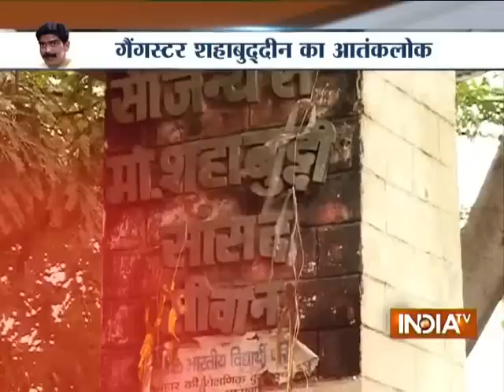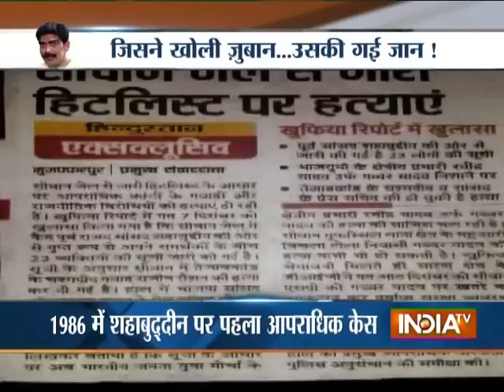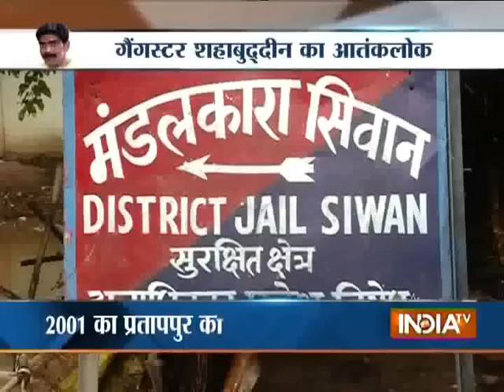Mohammad Shahabuddin: The Gangster Who Rules over Siwan District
Watch India TV's special report to know about most wanted convict Mohammad Shahabuddin. The gangster rules over Siwan district in Bihar. Shahabuddin is recently shifted from Siwan jail after his involvement in journalist murder. A total of 38 mobile phones were seized from his cell during a Police raid.